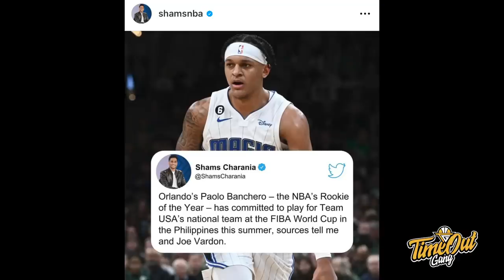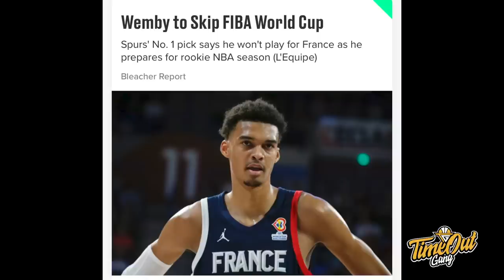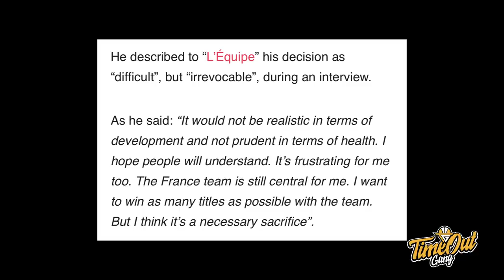TIME OUT: HEARTBREAKING NEWS Dari WEMBY // Paolo Banchero Tiba-Tiba Belok Ke TEAM USA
Di Time Out hari ini kita membahas breaking news dari no 1 pick Victor Wembanyama yang memutuskan untuk skip FIBA World Cup 2023 dan Paolo Banchero yang tiba-tiba batal main untuk tim Azzuri.